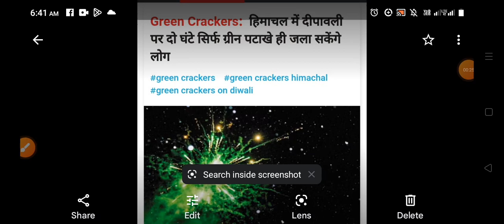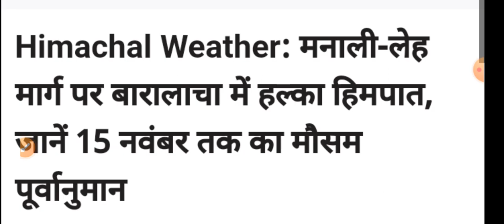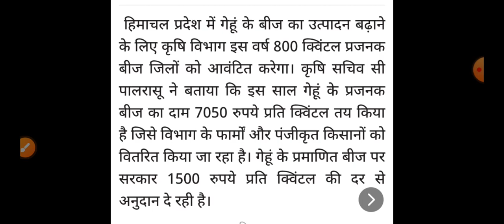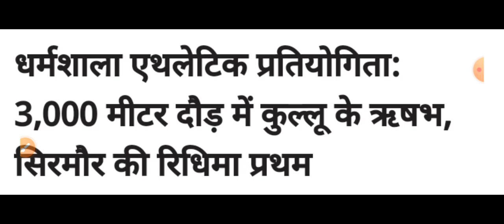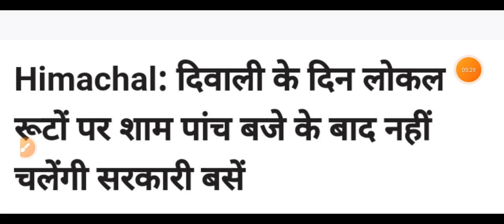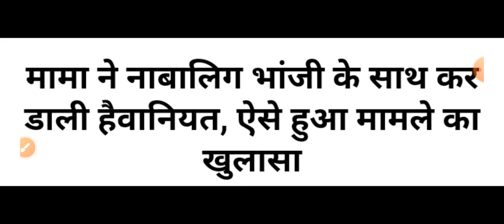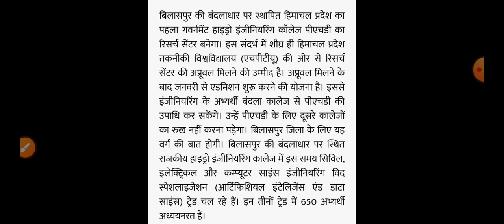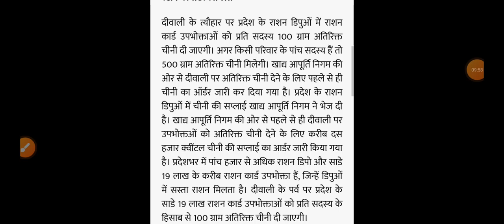Himachal Pradesh Breaking News || 10 November आज की TOP 10 की ताजा खबरें